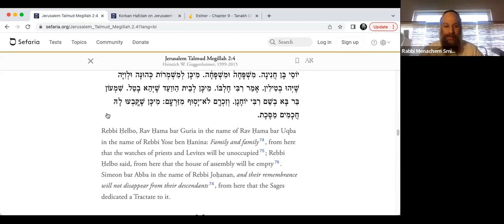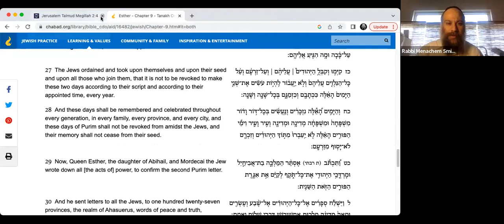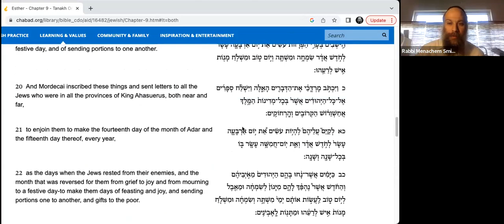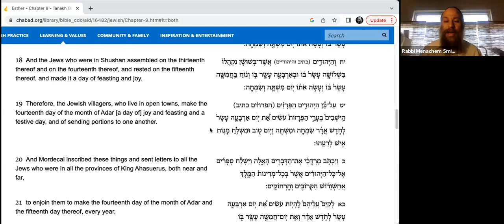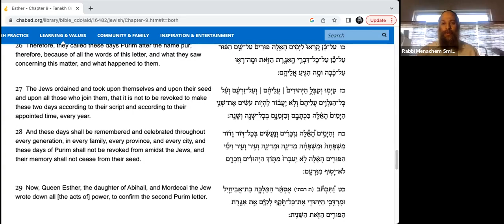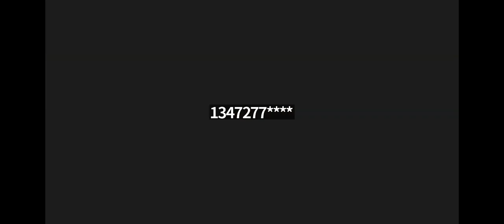Talmud Megilla 2A presented on Wednesday the 12th of Iyar 5783